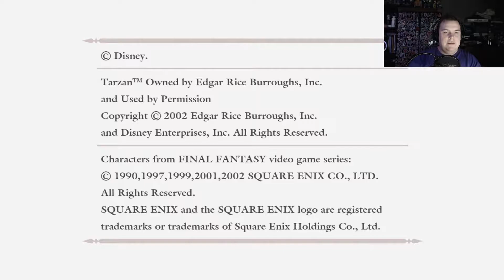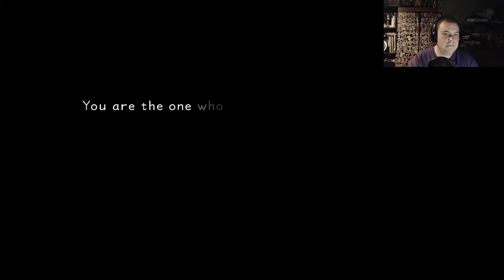Bodachi Plays: Kingdom Hearts Final Mix (PS4) - Part 01